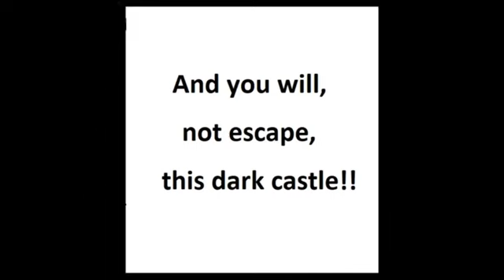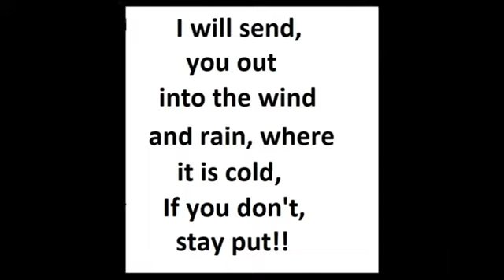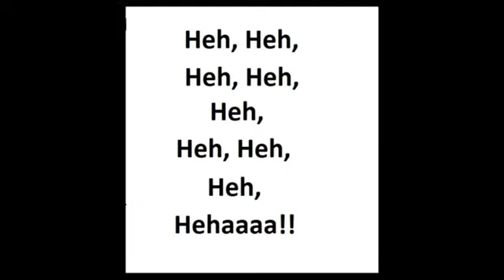The DCR COMICS Show!! #36 - Dr. Heckle and the Experiments!!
The DCR COMICS Show!! #36 is called Dr. Heckle and the Experiments!!  I thought it would be fun to see Dr. Heckles dungeon in the basement of the  Castle.  I created an other cartoon, called The DCR COMICS Show #30 - The Rise of the Skeletons, which has Dr. Heckle in it and he is in a gave yard basement, that connects to the dungeon Castle. go back and check out the other DCR COMICS Show #30.  Enjoy and Thanks !!